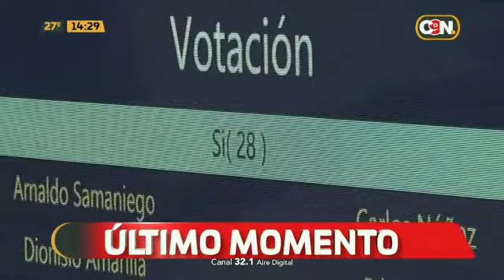Aprueban en general la ley de "Hambre Cero"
Con 37 votos a favor y 8 en contra la Cámara de Senadores aprobó en general la ley de "Hambre Cero" en la sesión extraordinaria de este jueves.